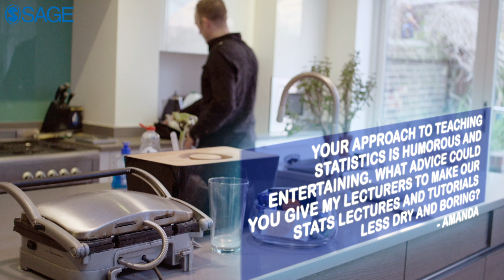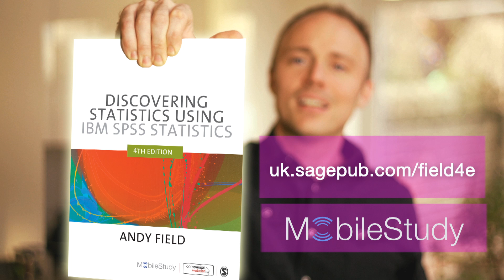Ask Andy Anything: Teaching stats... and Robbie Williams' head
Ask Andy Anything—Andy Field, author of Discovering Statistics Using IBM SPSS Statistics, responds to the quirky questions his fans posted on his Facebook page. In this video, Andy answers the question, "What advice could you give my lecturers to make our stats lectures and tutorials less dry and boring?"